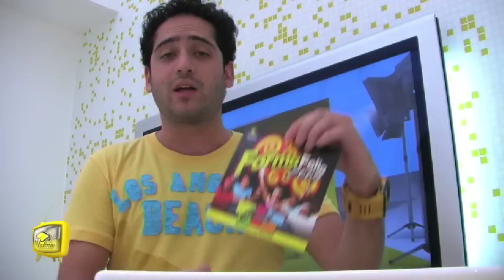'Eu SEI MAIS do que VOCÊ' no MARIA IMACULADA | TV FORMA 2009 - 010